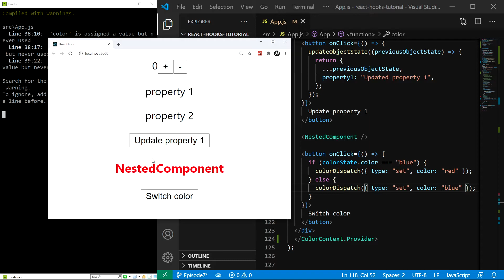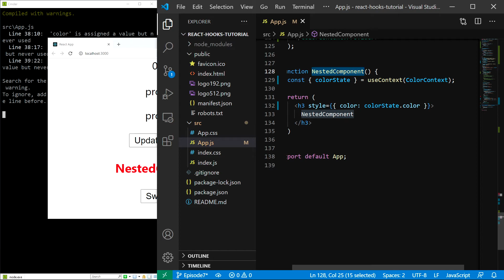combining useContext with useReducer | React Hooks Tutorial #7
In this episode of my React Hooks Tutorial, we will learn about combining the useContext and useReducer hooks. This may seem quite simple if you have a good knowledge of both hooks, but I believe it may still help some people, because this is one of the best ways of managing state in complex applications, I personally use this method in almost all of my projects.

Timestamps:

►0:00 Introduction
►0:26 Combining the useContext and useReducer hooks
►4:08 Small challenge
►4:36 Ending